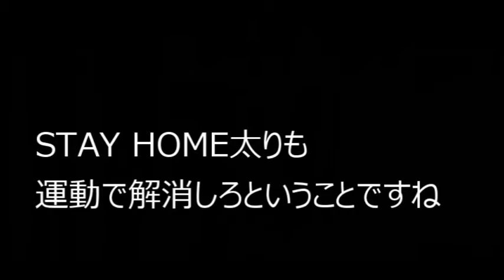バセットハウンドが教える屋内トレーニング、それってあり？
連日の雨でpower余っている二コラさんは、家じゅう体育館にして遊んでいます。そばで飼い主は「あーあ、雨だから身体ナマるわ～」とさぼっています。

◆二コラはこんな犬です◆
二コラ♂　バセットハウンド　2019年1月2日生まれ。
大きい耳と太くて短い脚と長ーい胴体に長ーい尻尾の持ち主です。
癒し系とよく言われます(本人はカッコイイつもりかも？笑)。
ハッシュパピーという靴屋さんのイラストでご存知の方もいらっしゃるかも？
あと、刑事コロンボの愛犬「ドッグ」もバセットハウンドでしたね。

同じシーンがだいぶ違って見えてますね。
◆twitterもよろしくお願いいたします。